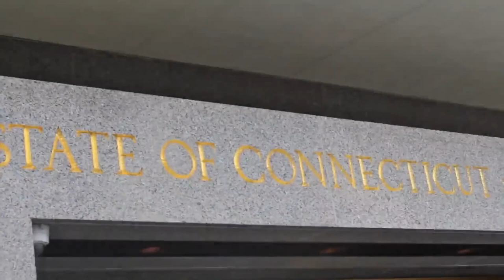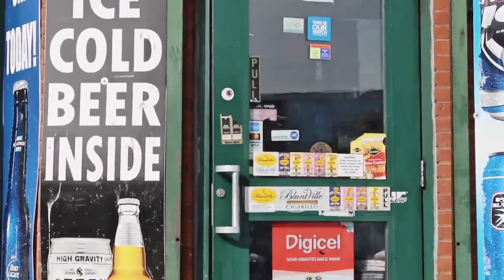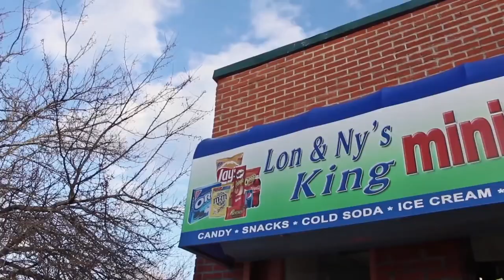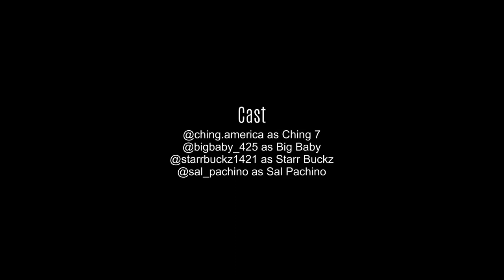Homicide Hartford 860 - Episode 2 Thru The Carties